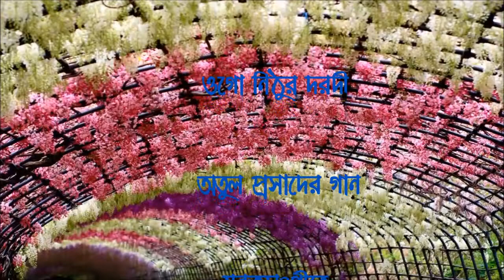Ogo nithur daradi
"Ogo nithur daradi" Atulprasad Song Instrumental Cover Presented By Deepen Mallick